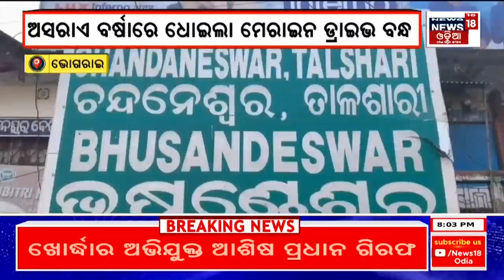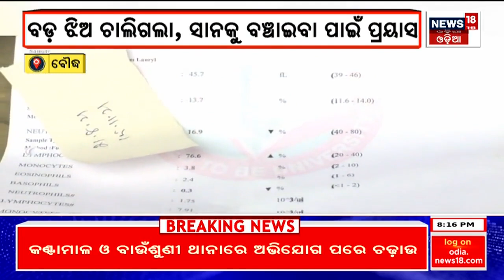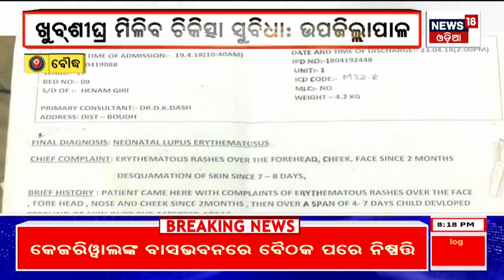Apananka Gaon Apananka Khabar | Odisha News Today | Odia Latest News | 16th July 2023 | News18 Odia